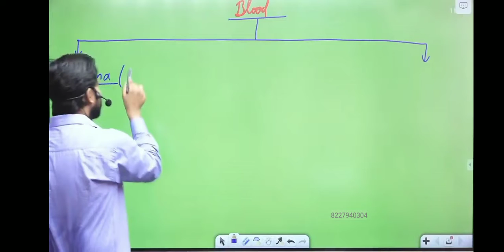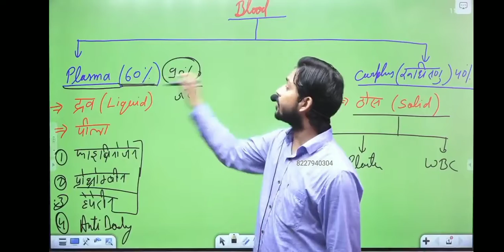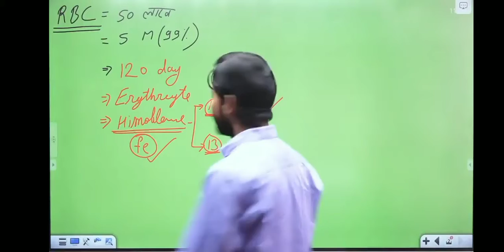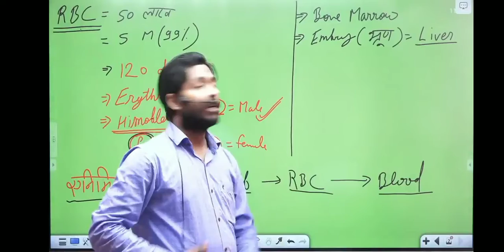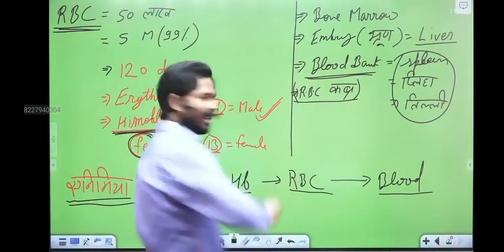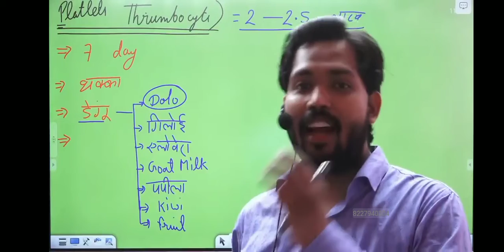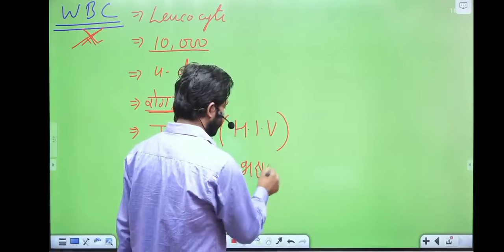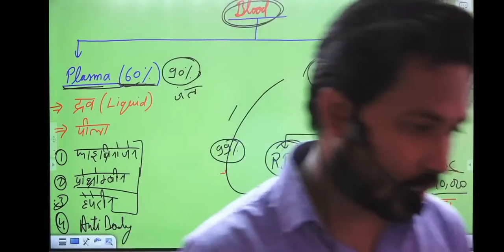c-27 blood 2 biology 2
c-27 blood 2. biology